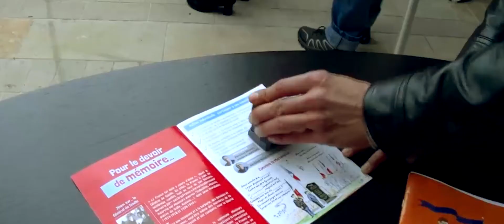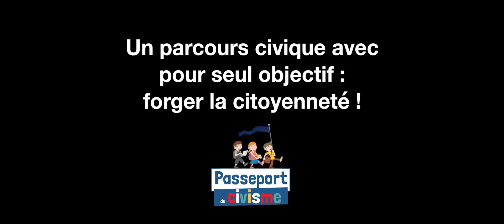Le Passeport du civisme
Ce guide ludique et pédagogique est à destination des élèves afin de leur transmettre les valeurs républicaines et la citoyenneté